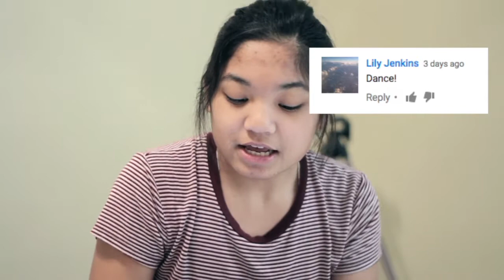It Snowed! | Alexis Salas | OMMyGoshTV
Who knows!

|Monday|
Andres, 14 years old

|Tuesday|
Katherine, 14 years old

|Wednesday|
Loray, 13 years old

|Thursday|
Leigh, 15 years old

|Friday|
Carly, 17 years old

|Saturday|
Jade, 15 years old

|Sunday|
Laura, 17 years old